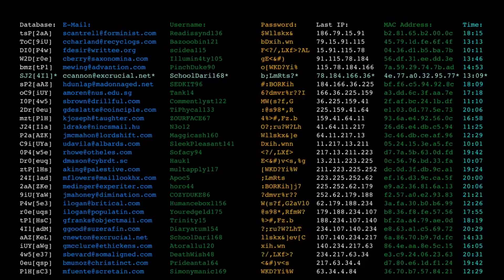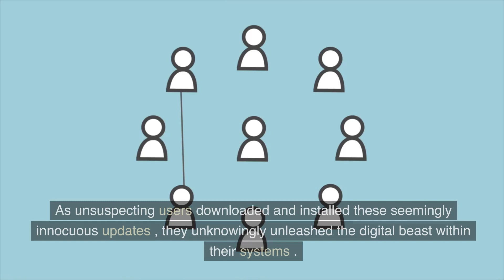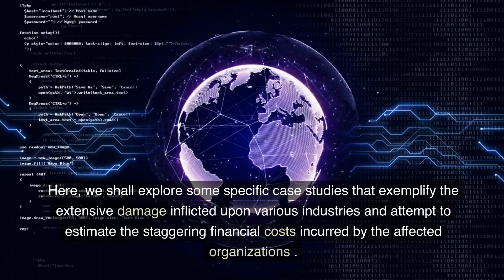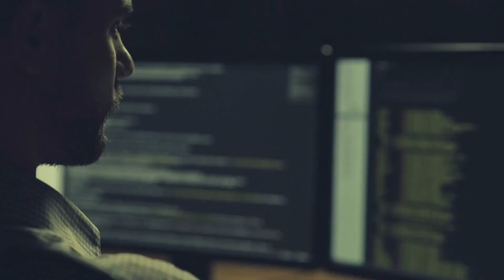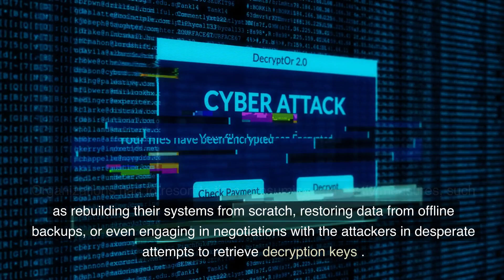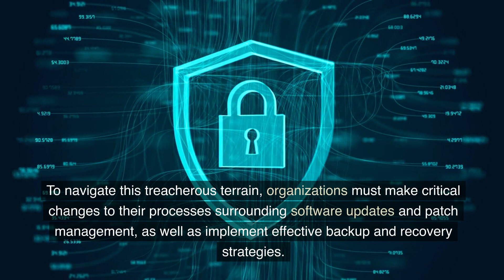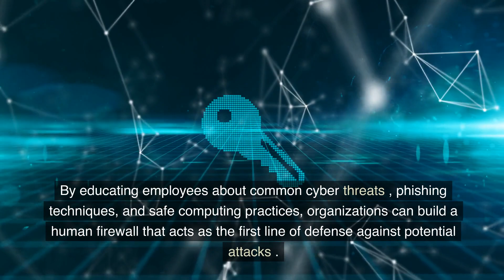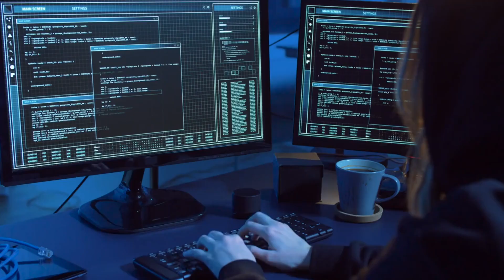The NotPetya Nightmare: Unveiling the Cyberattack That Shook the World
Let's embark on a riveting exploration of one of the most impactful cyberattacks in history. This story takes us through the origins, devastating spread, and global consequences of the NotPetya malware. From compromised software supply chains to its relentless propagation, organizations across various sectors fell victim to this cyber onslaught.

We delve into the geopolitical context surrounding NotPetya, examining the motives behind the attack and speculating on potential state-sponsored involvement, particularly the alleged attribution to the Russian military intelligence agency. The story unfolds as we witness the immediate aftermath, where organizations face tremendous challenges in response and recovery efforts. System restoration, data recovery, and financial costs become daunting hurdles that organizations must overcome.

Throughout the narrative, we explore the profound lessons learned from the NotPetya attack. Enhanced cybersecurity practices, including robust software updates and patch management, are highlighted as essential measures to prevent similar attacks. The importance of comprehensive backup and recovery strategies, employee training, and international collaboration also come to the forefront.